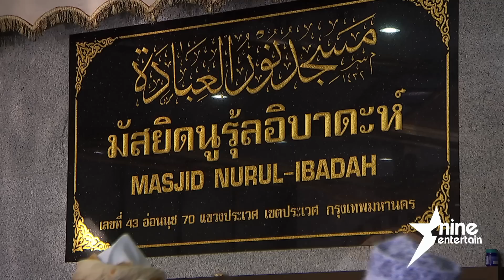เพื่อนร่วมวงการตลกอาลัยพิธีฝังศพ "เพชร ดาราฉาย" (คลิปจัดเต็ม)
วงการตลกสูญเสียนักแสดงอาวุโสมากฝีมือ "เพชร ดาราฉาย" ที่เสียชีวิตลงอย่างสงบเมื่อวานนี้( 2 ธ.ค.60 ) เวลา 11.00 น. ด้วยโรคมะเร็งลำไส้ลามไปที่ตับระยะสุดท้าย ในวัย 79 ปี  และมีพิธีอาบน้ำศพที่มัสยิดนูรุ้ลอิบาดะห์ ในวันที่ 3 ธ.ค.60 โดยมีเพื่อนๆ ร่วมอาลัยมากมาย